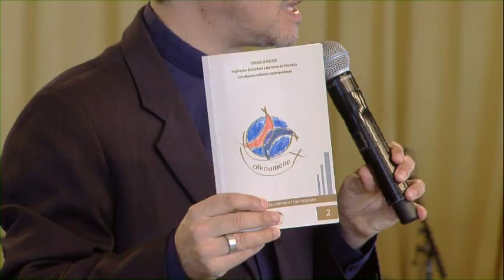ENCRISTUS 2014: Embaixadores da Reconciliação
"Deus nos fez embaixadores da reconciliação" (2 Cor 5,20)

Pregadores: Pe. Marcial Maçaneiro e Pr. Rui Rodrigues

Data: 16/03/14